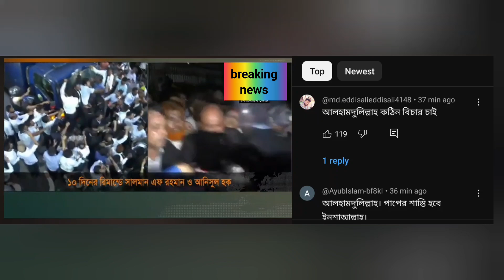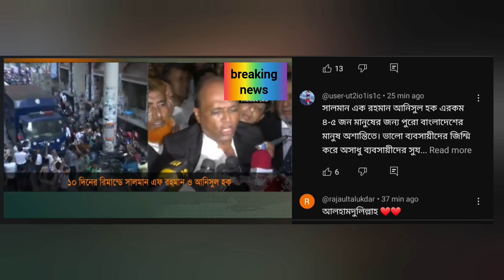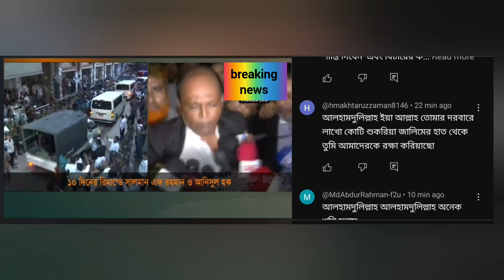১০ দিনের রিমান্ডে সালমান এফ রহমান ও আনিসুল হক | Salman F Rahman | Anisul Haque | by Channel 24